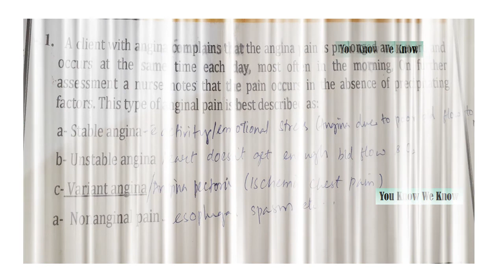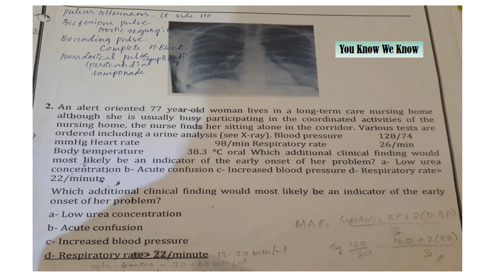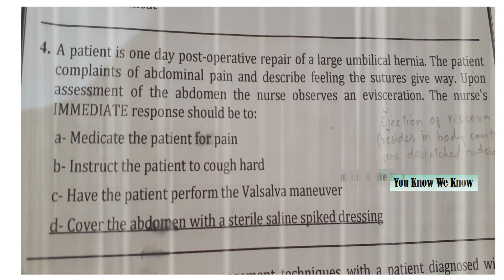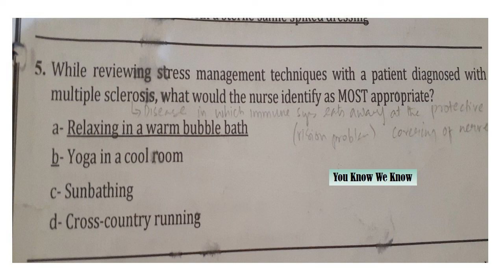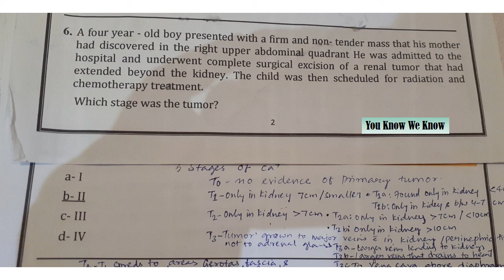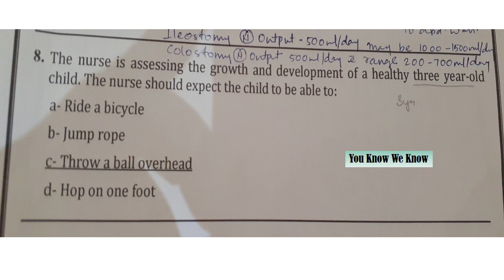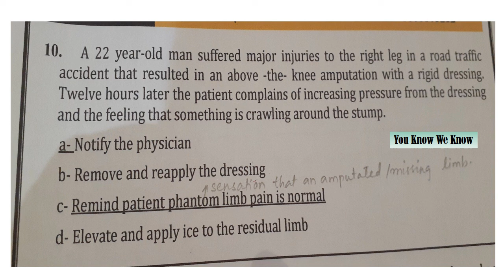NCLEX 2022/Prometric Exam Part 1 / SCFHS / DHA Exam /Previous Question paper/ practice paper